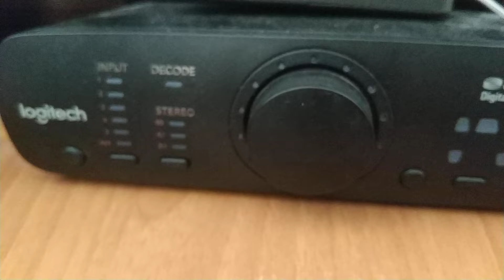Fix some sound problems of Logitech z906